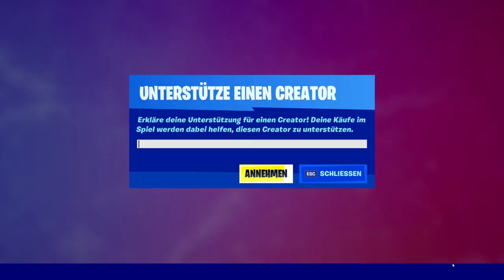Muskelkater komplett vergoldet! Goldene TnTina freigeschalten! | Fortnite: Battle Royale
▬▬▬▬▬▬▬▬▬▬[ 🏆 Unterstützung 🏆 ]▬▬▬▬▬▬▬▬▬▬

▬▬▬▬▬▬▬▬▬▬[ 🏆 Unterstützung 🏆 ]▬▬▬▬▬▬▬▬▬▬

▬▬▬▬▬▬▬▬▬▬[ 🎮 Spiel 🎮 ]▬▬▬▬▬▬▬▬▬▬

▬▬▬▬▬▬▬▬▬▬[ 🎮 Spiel 🎮 ]▬▬▬▬▬▬▬▬▬▬

▬▬▬▬▬▬▬▬▬▬[ 🎭 Socialmedia 🎭 ]▬▬▬▬▬▬▬▬▬▬

▬▬▬▬▬▬▬▬▬▬[ 🎭 Socialmedia 🎭 ]▬▬▬▬▬▬▬▬▬▬

▬▬▬▬▬▬▬▬▬▬[ 🎥 Equipment 🎥 ]▬▬▬▬▬▬▬▬▬▬

Mein PC

▬▬▬▬▬▬▬▬▬▬[ 🎥 Equipment 🎥 ]▬▬▬▬▬▬▬▬▬▬